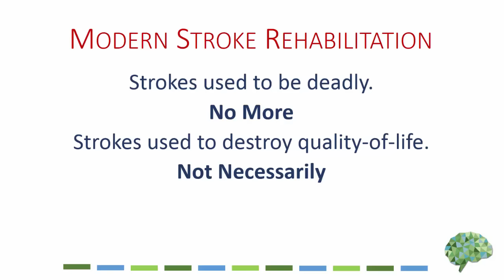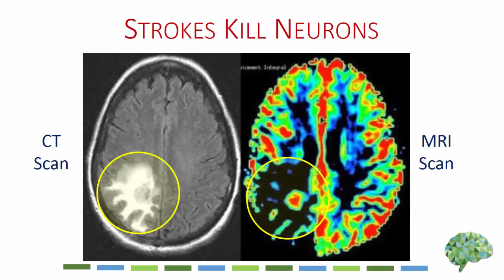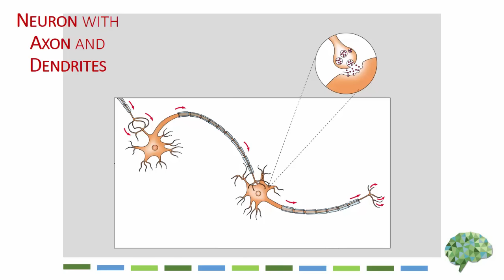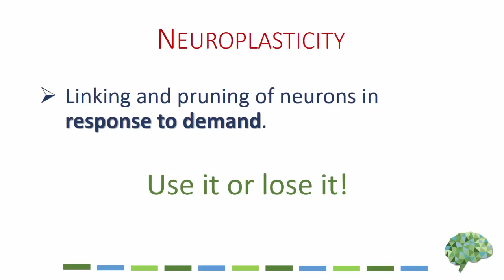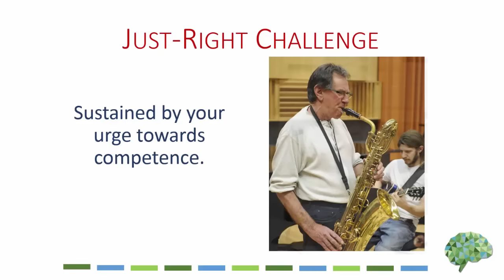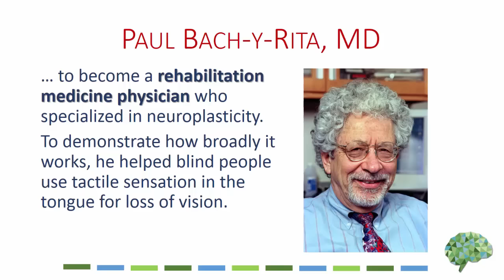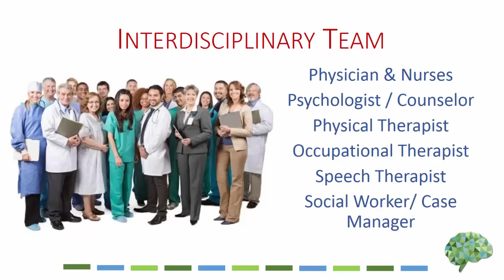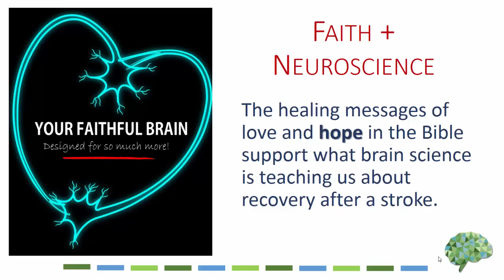Hope for People Who Have Experienced a Stroke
In this video, Leonard Matheson, PhD describes how faith and neuroscience work together to provide hope for people who have experienced a cerebrovascular stroke.

For decades, Dr. Matheson has been helping people with brain injuries tap the restorative power of faith and their built-in brain capacities to restore their quality-of-life.

In his book, Your Faithful Brain: Designed for so much more!, Dr. Matheson integrates faith and neuroscience, sharing stories from the frontiers of rehabilitation, where he has practiced since 1970,  As he writes

"You've been designed for redemption and rehabilitation. God designed you and your brain to be ready to accept redemption made possible by the sacrifice of Jesus and to participate in rehabilitation to live life to the full.

How do I know this?  Well, I've lived it, both personally and professionally.  Plus, I've read it in the Bible. An ancient book that many people embrace and revere and others reject or despise, the Bible helps me fit in to God’s created reality.

Since 1970, I have been a teacher and researcher at America’s leading medical schools, and I have lectured throughout the world, focusing on what we call Interdisciplinary rehabilitation.

The idea is that physicians and psychologists and counselors and therapists work together with the family to help the patient restore their quality-of-life.

It takes a team because we look at each person from what we call a Biopsychosocial perspective.  We consider each person in terms of his or her:

Biological Resources
Psychological Resources
Social Resources

About 30 years ago I began to realize that, something was missing.  What was missing was consideration of the person's spiritual resources.

Rehabilitation is so demanding that all of our resources are required.  Many people have spiritual resources that are helpful.

Several years ago, I began to ask each of my patients where they stood with God, without putting any pressure on anyone because I know it's such a sensitive issue.

What I found was that about 80% of the people who came in my door had some sort of spiritual background.  Some of them were quite active in their faith, but many had fallen away by the time tragedy struck.

I started to look into this from a scientific standpoint.  I found that faith and spirituality are important to recovery from a serious illness or accident.

There's actually quite a bit of research, with about 85% demonstrating a positive effect.  That is, to the degree that people have an active faith and a helpful faith community, they do better.  They have higher quality of life and live longer.

The 85% research effect showed up in my patients as well.  My patients who believe in a benevolent God and participate in a supportive faith community do better.  I can't say that about everyone, but that's generally the case.

That's part of the reason that I wrote my book.  For me, the title says it all.  Your Faithful Brain: Designed for so Much More!

Even after a Stroke, a faithful brain has amazing resources that can make a huge difference in your recovery.

Table of Contents:
00:00 - Introduction
00:23 - Modern Stroke Rehabilitation
01:16 - Strokes Kill Neurons
03:29 - Neuron with Axon and Dendrites
07:28 - Neural Networks
08:17 - Neuroplasticity
09:19 - Just-Right Challenge
10:52 - Stroke Rehabilitation
11:18 - Faith
12:02 - George Bach-y-Rita, MD
13:47 - Jill Bolte Taylor, PhD
15:13 - Interdisciplinary Team
16:10 - Don’t Get Discouraged!
17:01 - Faith + Neuroscience
18:22 - Helpful Resources